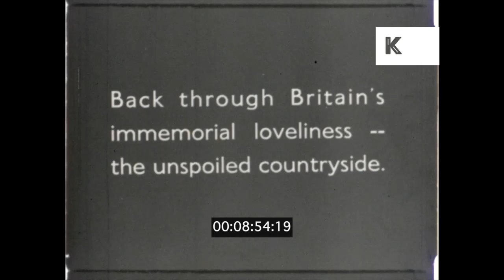1930s UK, Peaceful Countryside Landscapes, Agricultural Farming, 16mm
1930s UK, Peaceful Countryside Landscapes, Agricultural Farming, 16mm from the Kinolibrary Archive Film Collections. Clip ref KLR56. For commercial projects only. To order the clip clean and high res, or to find out more, Available in 2K.

 Rural shots, farmers at work, harvesting corn. Traditional thatched cottages.